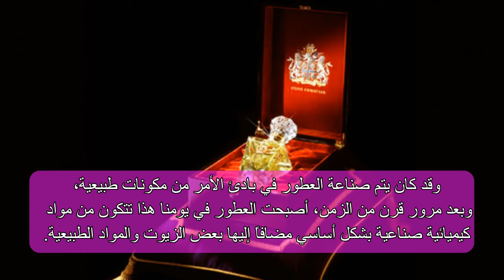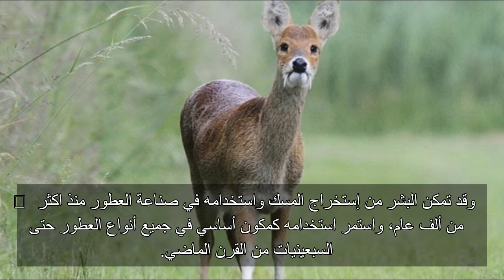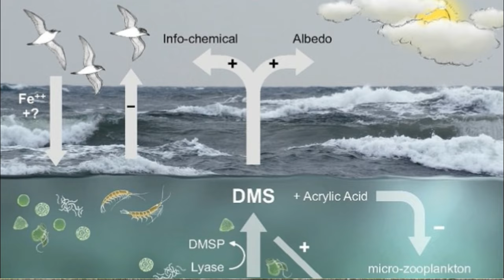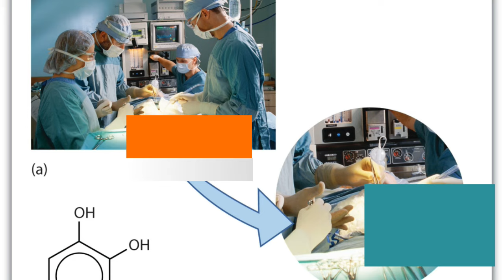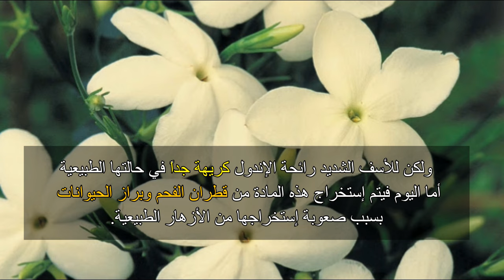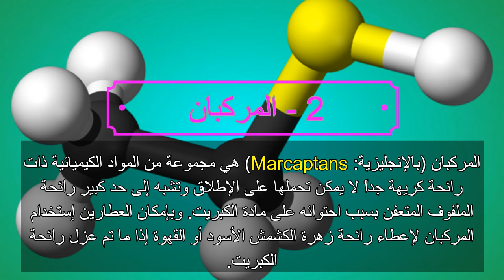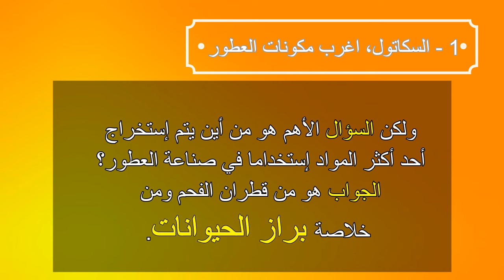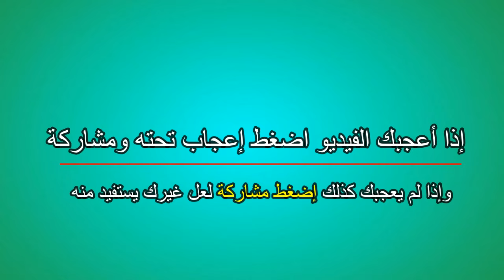أغرب 10 مواد تستخدم في صناعة العطور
حصريا على استزادة : أغرب 10 مواد تستخدم في صناعة العطور
لقد استخدم البشر العطور منذ قديم الزمان في مجالات عدة، فكان يتم استخدامها لتغيير رائحة المكان أو كقربان أو للتخلص من روائح الجسم الكريهة، وبهذا لعبت العطور دوراً بارزاً على مر التاريخ.
 وقد كان يتم صناعة العطور في بادئ الأمر من مكونات طبيعية، فالعطور المقدمة للآلهة كانت تتكون من مواد صمغية كاللبان ونبتة المر بالإضافة إلى الأخشاب النفيسة. أما العطور المخصصة للإستخدام الشخصي فكان يتم صناعتها من مكونات الأزهار والفواكه. ومع نهاية القرن التاسع عشر، بدأ العلماء يكتشفون بعض العمليات الكيميائية التي تقوم بإنتاج روائح جديدة وطيبة ومن هنا بدأت صناعة العطور الحديثة. فلأول مرة في التاريخ، أصبح العطارون يستبدلون المكونات الطبيعية بمواد كيميائية مثيرة.
وبعد مرور قرن من الزمن، أصبحت العطور في يومنا هذا تتكون من مواد كيميائية صناعية بشكل أساسي مضافاً إليها بعض الزيوت والمواد الطبيعية. وعلى الرغم من ذلك، قد يتفاجأ الكثيرون بأن مكوانات أطيب العطور في العالم قد تحتوي على مواد غريبة ومقززة كما سنرى في هذا الفيديو
إليكم إذا قائمة بأغرب 10 مواد يتم استخدامها في صناعة العطور